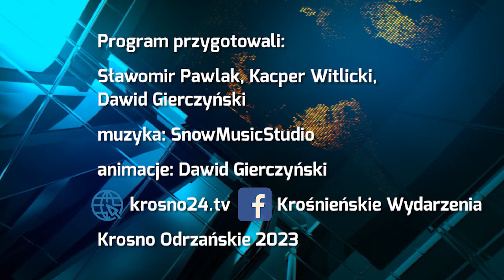Zapisy na Krośnieńską Dziesiątkę trwają - 28.07.2023 r. - krosno24.tv